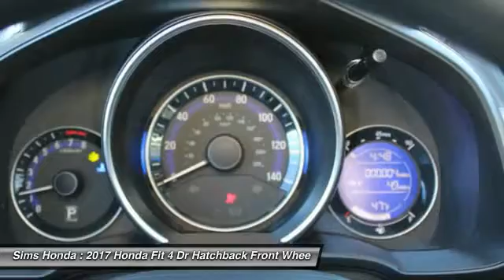2017 Honda Fit Burlington WA 2611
2017 Honda Fit LX

Sims Honda
1615 S. Goldenrod Road

Don't miss this 2017 Honda. Make a great choice today with this must-have 4 dr hatchback. Learn more about this 4 dr hatchback by contacting the dealership today and own it today.